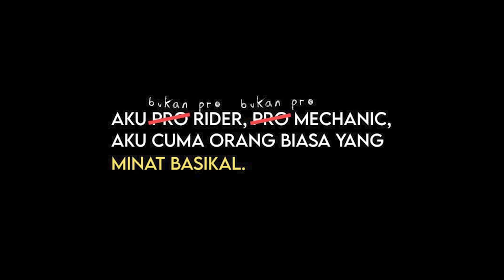UNBOXING BARANG BASIKAL BARU LAGI? YEAY!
hai semua welcome back to my channel, dalam video aku nak  sembabg pasal next built basikal baru aku akan datang. kalau korang rasa video aku bermanfaat jangan lupa tekan button like, share dan subscribe. OH JANGAN LUPA JUGAK TEKAN BUTANG LOCENG!